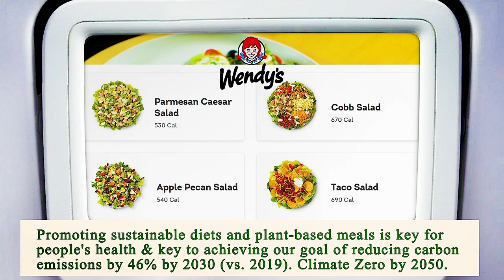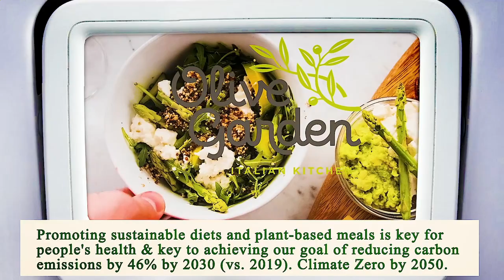Close to Me Restaurant - Close to Me Restaurants - San Diego 92126, San Diego County, CA, US